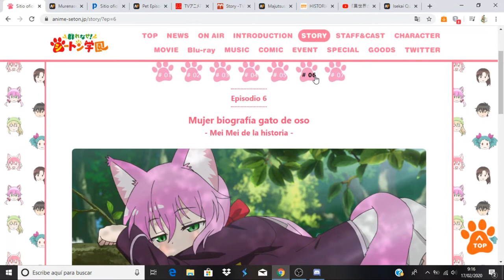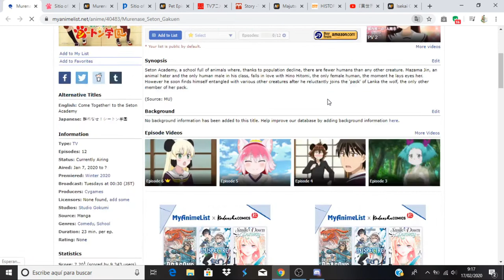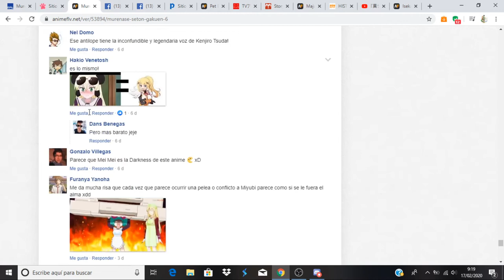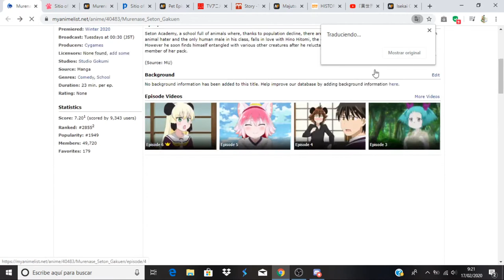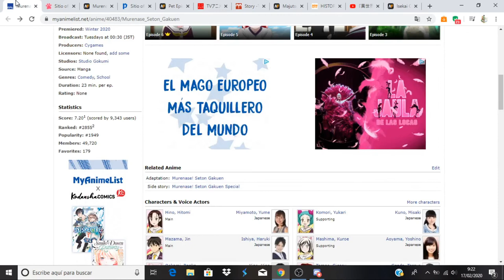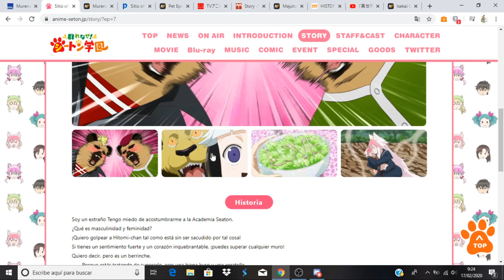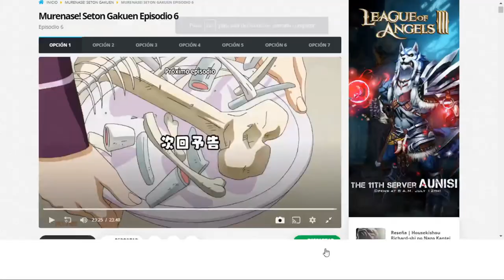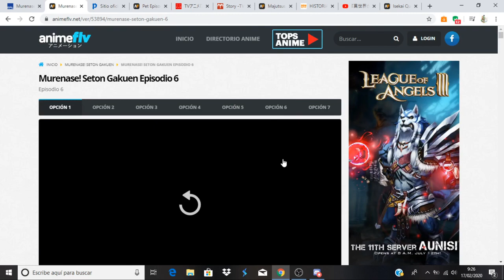Murenase! Seton Gakuen comentando avance del capítulo 7